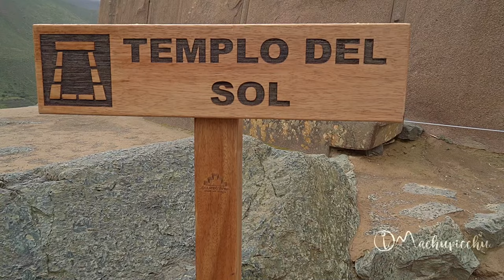Tour Valle Sagrado con guía privado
El guiado turístico privado por el Valle Sagrado de los Incas es un servicio muy recomendado. Conoce más en:

El Valle Sagrado de los Incas es uno de los mejores atractivos turísticos del Cusco. Incluye la visita a importantes sitios arqueológicos y pueblos andinos como Pisac, Chinchero y Ollantaytambo. El tour dura 10 horas aproximadamente: desde las 7 de la mañana hasta las 5 de la tarde. El punto de inicio y fin del viaje es en la ciudad del Cusco.
El guía turístico privado es un profesional 100% capacitado y con amplio conocimiento en la cultura inca. Él o ella te acompañará a tu grupo privado de pareja, amigos o familiares por cada uno de los atractivos turísticos del Valle Sagrado de los Incas. Es la mejor opción para conocerlo todo a tu propio ritmo y con la mejor compañía.
El guiado turístico privado por el Valle Sagrado no incluye servicios como el transporte turístico por los atractivos turísticos, las entradas o el almuerzo buffet en Urubamba. Sin embargo, el visitante puede añadir estos servicios o elegir un vehículo propio. La libertad para realizar este servicio es la mejor opción para un viaje inolvidable en Cusco, Perú.

00:21 Itinerario del Tour
01:06 Recojo en la puerta del hotel
01:30 Centro textil Urpi Chinchero
02:23 Milagros pobladora de Chinchero
03:27 Testimonio Rosa (ESPAÑA)
03:52 Centro arqueológico de Chinchero
05:00 Centro arqueológico de Ollantaytambo
05:31 Testimonio Diana (MEXICO)
07:11 Almuerzo restaurante Tunupa
07:46 Centro arqueológico de Pisac
08:45 Testimonio Cristina (ESPAÑA)
09:53 Despedida